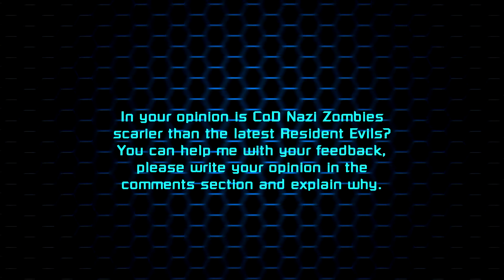Analysis #1 - Horror Games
Today we take a look at horror games
EDIT:
My point in this video is about the way gamers categorise a game as 'horror'. People consider a game 'horror' for all the wrong reasons; such as just for having monster and blood and etc. You can't call it a horror game if there is no horror in it.